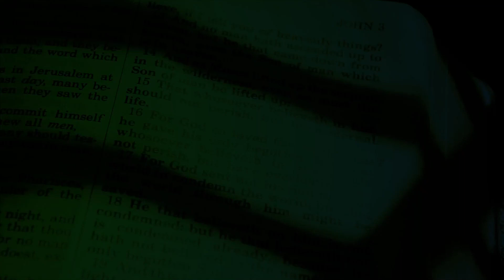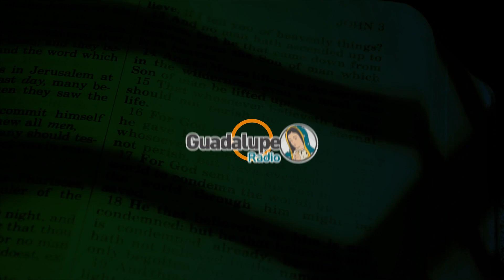Evangelio de hoy 7/febrero/2023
87.7 FM Los Ángeles, San Diego, San José y Tijuana